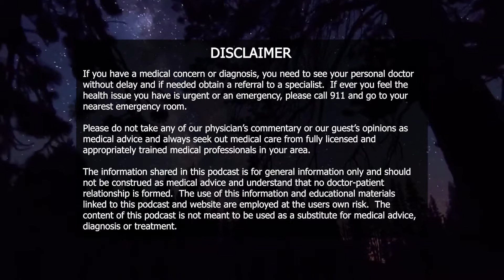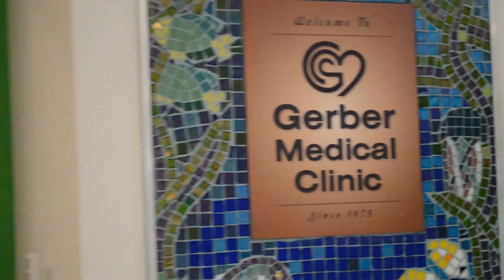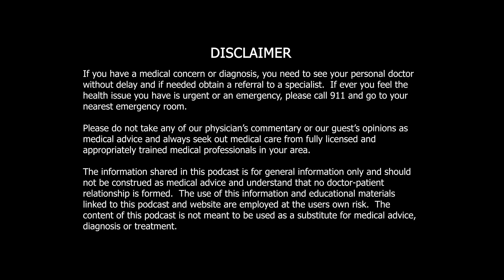Interview with Dr. Robert Floyd - Integrative & Functional Medicine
Get to know one of the hosts of The Medicine Wheel podcast Dr. Robert Floyd

Having seen the devastation caused by America’s current medical model of “disease management”, Dr. Floyd’s goal is to help patients avoid disease altogether by promoting “disease prevention” via functional nutrition, lifestyle modification, mindfulness, and holistic medicine. Dr. Floyd’s mission is to educate and empower patients to help them be as healthy and vibrant as possible.

The information shared in this podcast is for general information only and should not be construed as medical advice and understand that no doctor-patient relationship is formed. The use of this information and educational materials link to this podcast and website are employed at the user's own risk.